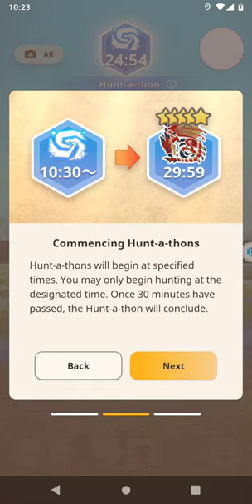Monster Hunter Now🗡️🛡️HR.105❇️3 -